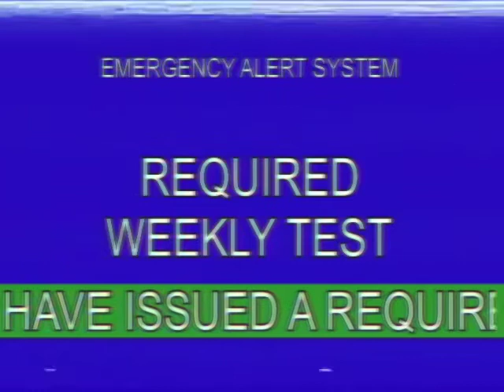Mock #13 | 09/13/2018; Questionable Advertising